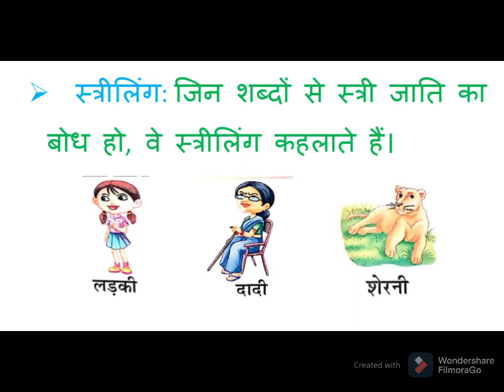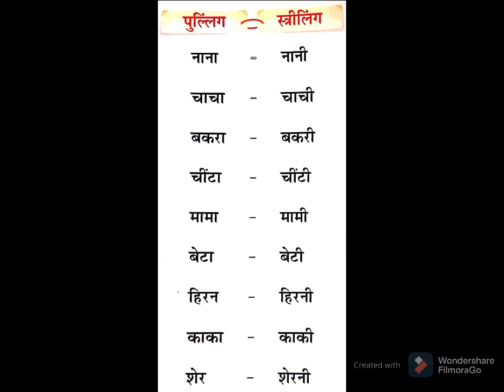Class 2 Subject: Hindi grammar Topic: लिंग